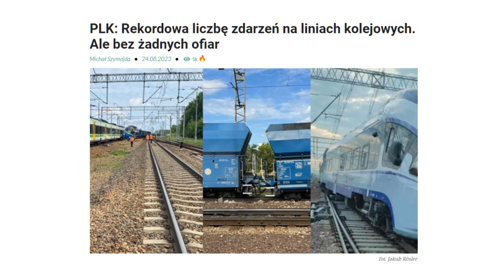plk wszystko ok???